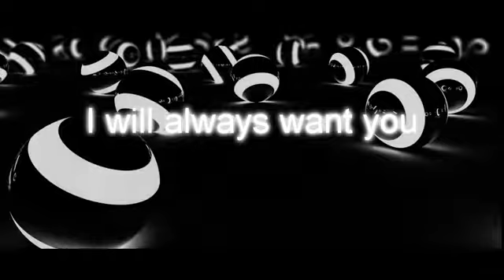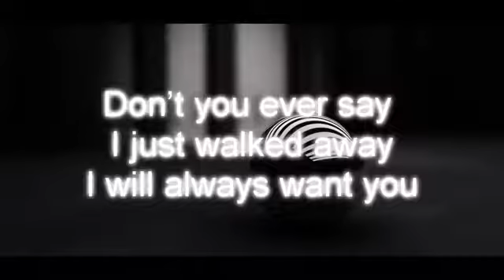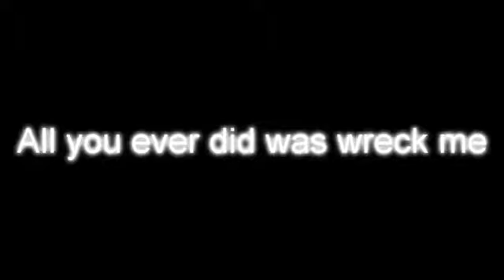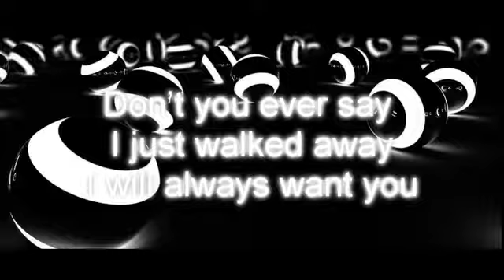Miley Cyrus Wrecking Ball Glow White Lyrics YouTube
click above link to make a lot of money online using craigslist and youtube